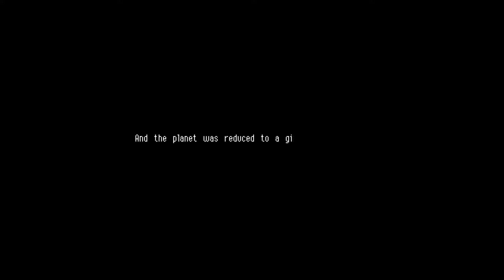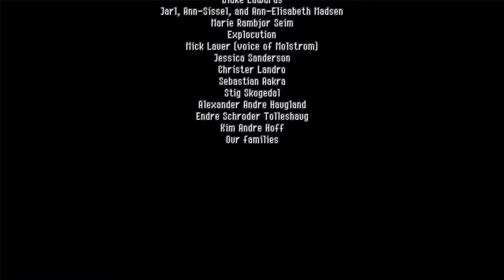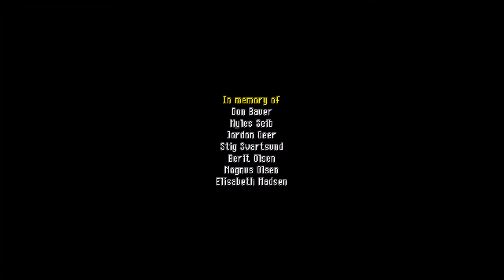Owlboy 17 - Solus' Solace [Finale]